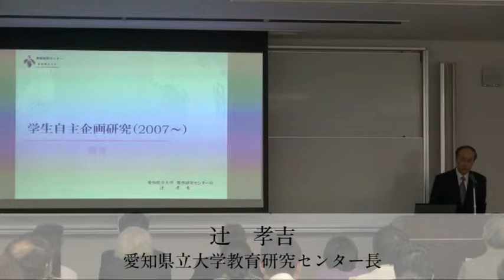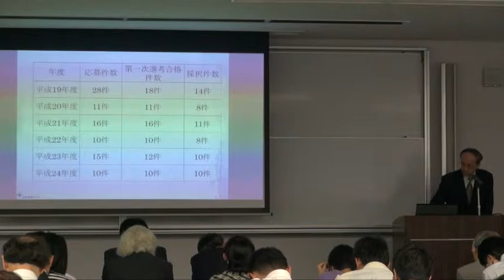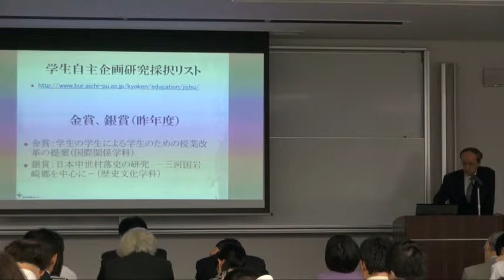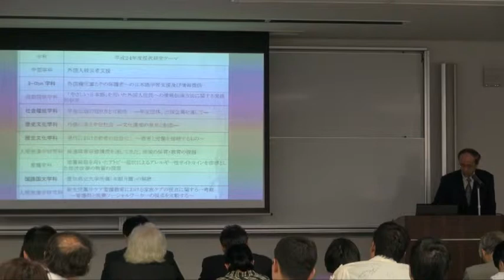大学教育改革地域フォーラムin愛知県立大学(2/10) 事例発表１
平成24年7月4日に愛知県立大学で行われた
「大学教育改革地域フォーラム」の

【大学教育改革地域フォーラムについて】
中央教育審議会大学教育部会では、大学教育を質的に転換し、
主体的な学びを確立すること、そのための好循環を生み出す
第一歩（始点）として、「質を伴った学修時間の実質的な増加・確保」に
取り組む必要があることを柱とした、「審議まとめ」を取りまとめました。

この「審議まとめ」を受け、大学教育の質的転換を図るために
必要な課題や具体的な取組について、教員や学生など様々な立場から
話し合うための「大学教育改革地域フォーラム」を開催しています。

「大学教育改革地域フォーラム」「審議まとめ」の詳細
大学教育改革地域フォーラム導入用映像